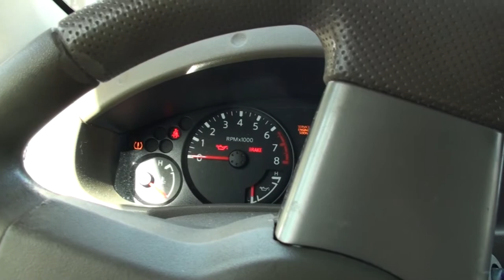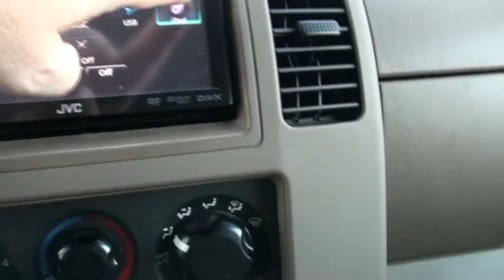A BLUSTERY DAY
Val stays in bed, Kevin's truck breaks down and Mom comes to the rescue.